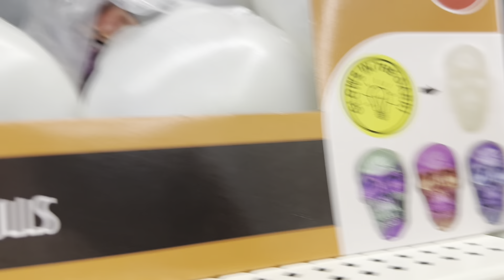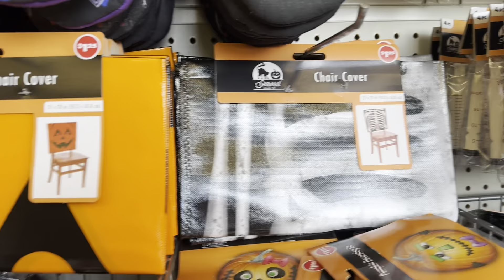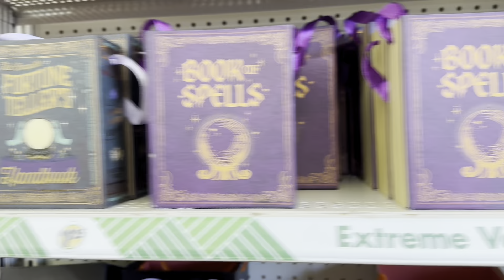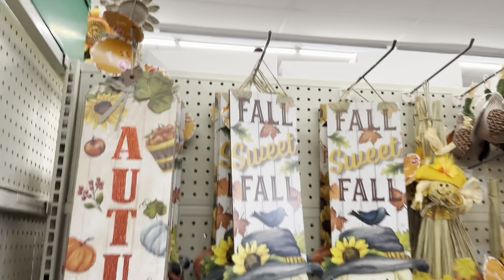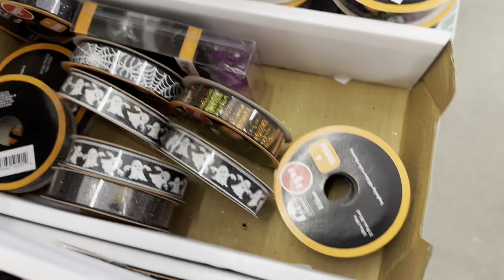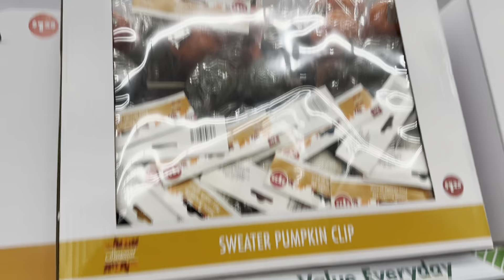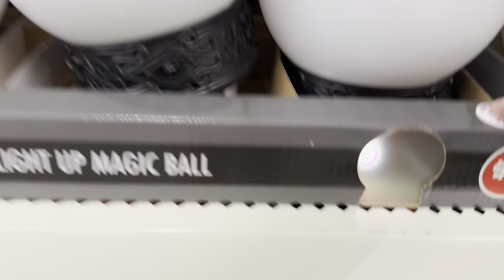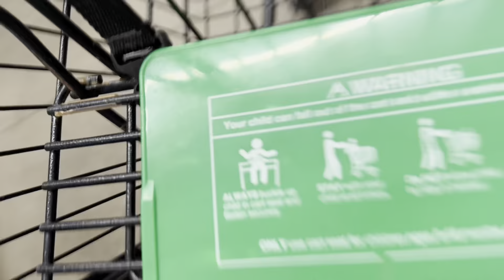Dollar Tree Halloween Shop With Me! 🎃 SO MANY THINGS!